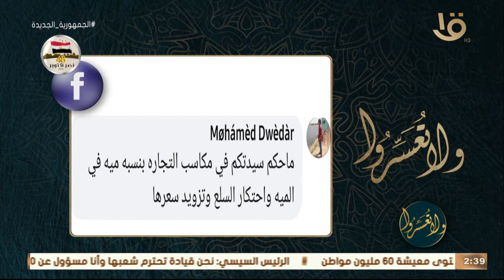ولا تعسروا | ما حكم مكاسب التجارة بنسبة 100% وحكم احتكار السلع ؟ .. د.عمرو الورداني يجيب